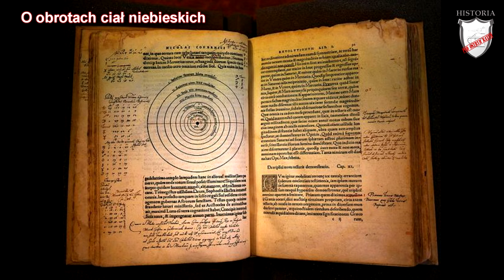Odrodzenie na ziemiach polskich - Lekcje historii pod ostrym kątem - Klasa 6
Rozdział II. W Rzeczpospolitej szlacheckiej. Odrodzenie na ziemiach polskich. Wczoraj i dziś, wyd. Nowa Era

Lekcja historii opowiadająca o renesansie na ziemiach polskich. W niej dowiecie w jakich okolicznościach renesans w Polsce się rozprzestrzeniał.  Poznacie twórców polskiego odrodzenia. Usłyszycie jaką rolę w europejskiej nauce odegrał Mikołaj Kopernik. Zobaczycie jaką rolę w krzewieniu idei odrodzenia odegrał dwór królewski.